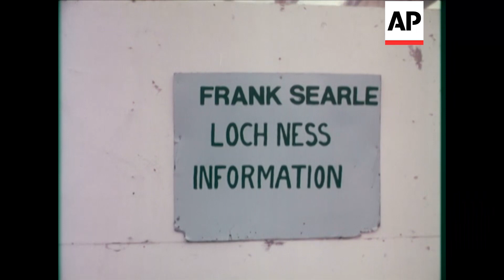Lock Ness - 1934 | Movietone Moment | 21 April 2023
On this day in 1934, the Daily Mail published the first photo of the Loch Ness monster, one of the most iconic Nessie photos. Here is a British Movietone report about a firm believer that keeps constant vigilance on Loch Ness.

Londoner, Mr. Frank Searle, is a firm believer in the existence of the Monster and, in fact, has a Loch-side Museum containing imaginative drawings and photographs of possible 'sightings'. he keeps constant vigilance on Loch Ness, hoping 'Nessie' may appear.

GV Scottish countryside. MS waterfall. GV Loch Ness. CU sign "Frank Searle Loch Ness Information". MS caravan with above sign outside. Mr Searle gets out with camera and binoculars. MS Mr Searle walking past caravan towards lake. CU Mr Searle. He lifts up binoculars to look through them. MS Mr Searle looking through binoculars. MLS pan round lake. MCU Mr Searle looking through binoculars. He lifts camera and looks through it. CU postcard "Ah! The Loch Ness Monster". CU Mr Searle. CU camera with badge on Mr Searle "I'm Nearly Famous". CU sticker "I've Seen The Loch Ness Monster". MS people going into look at photographs on display. CU picture of Sir Peter Scott's interpretation of creature's appearance. CU Mr Searle opening his book "Nessie". MCU man watching him. CU Mr Searle autographing the book. Tilt up to see Mr Searle. MS people looking at pictures. MCU pictures of monster in Loch. MCU another picture of monster in Loch. CU picture of monster, dated July, 1974. CU another picture, dated February, 1976. MS two boys looking at map. CU drawing of monster by a rowing boat on map. MS Mr Searle by Loch Ness. CU Mr Searle using camera. MLS Loch water. Pan round. CU comic drawing of monster's face. MLS Loch Ness. MLS Mr Searle by Loch Ness. SEE STORY NUMBER 76/167/2 FOR STOCK SHOTS

You can license this footage for commercial use through AP Archive - the story number is BM76-167